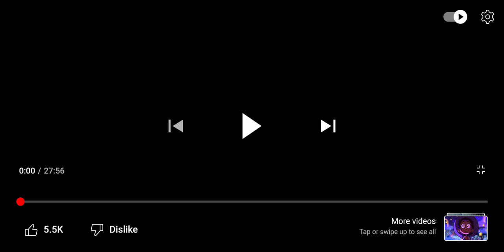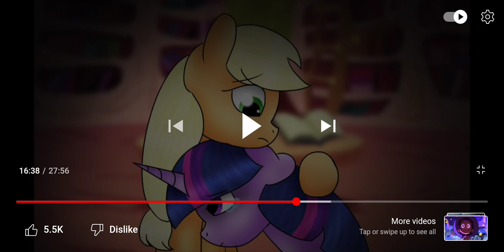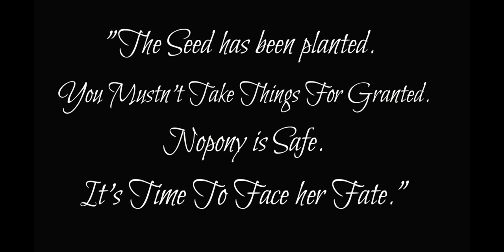I don't remember parts of rememberabce 4...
Or do I?